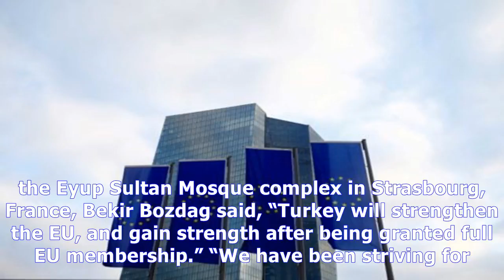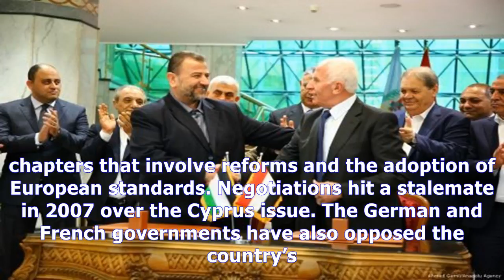Turkey to pursue eu accession process: deputy pm